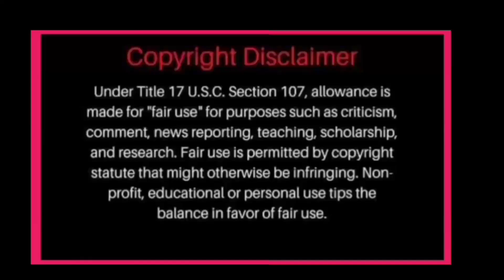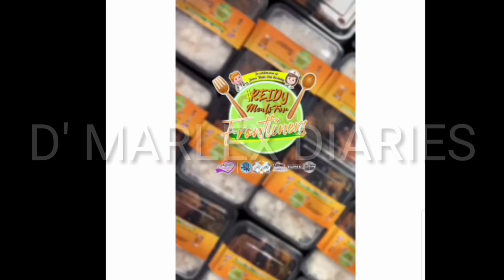JAMES MY MENSAHE SA MGA FRONTLINERS KASAMA SI NADINE NA NAKA-AKBAY! OPEN NA TALAGA SILA SA PUBLIKO!?